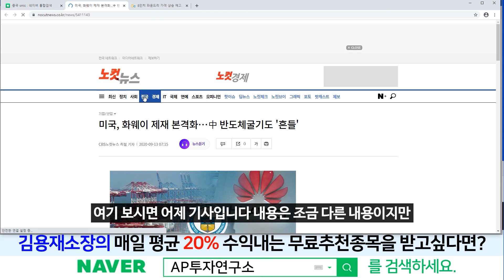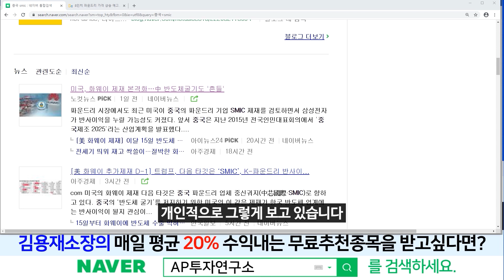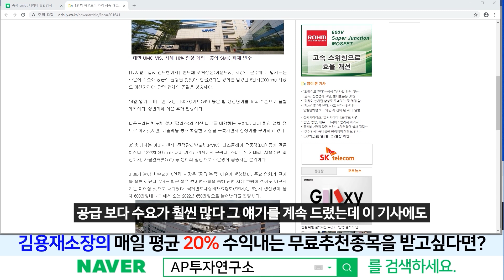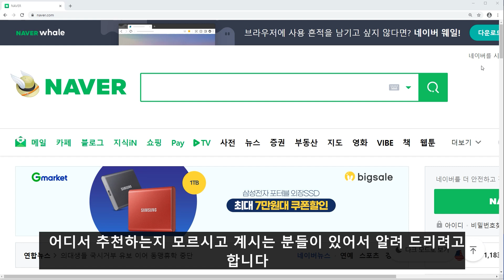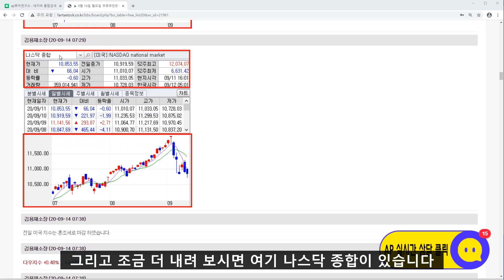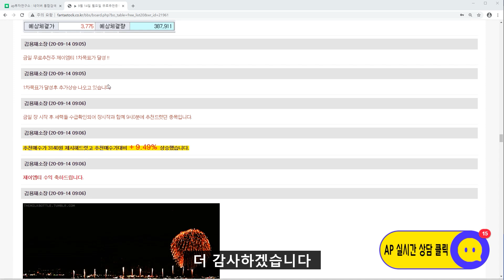DB하이텍(000990)-8인치 파운드리 가격 상승 시 가장 수혜를 받을 수 있는 기업!